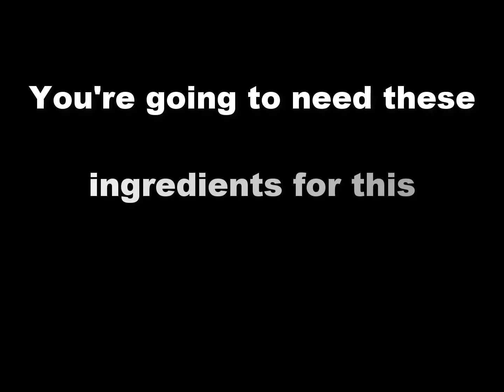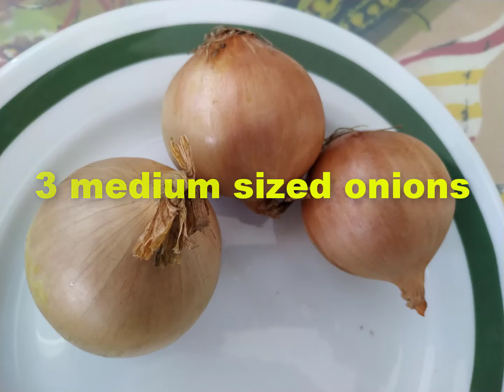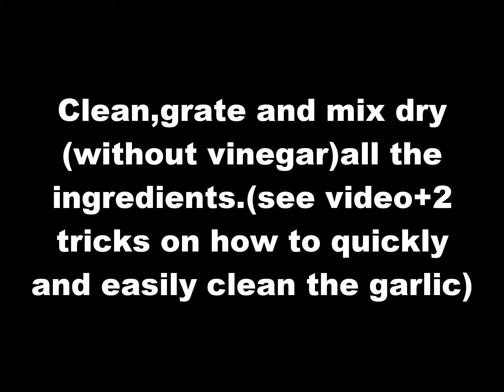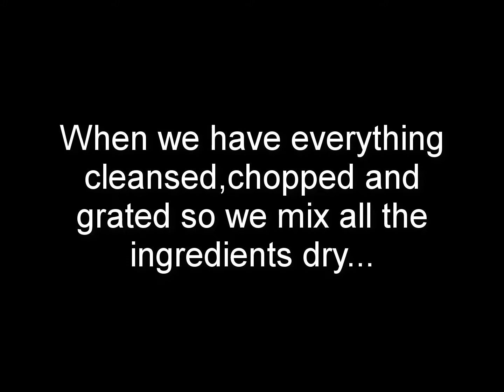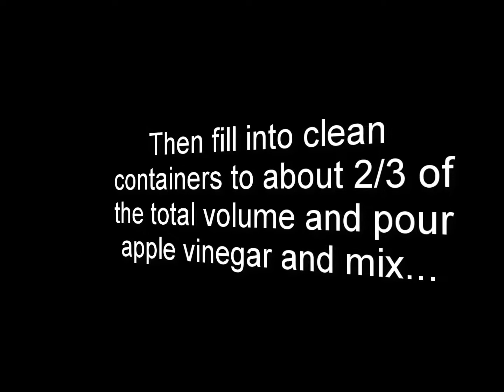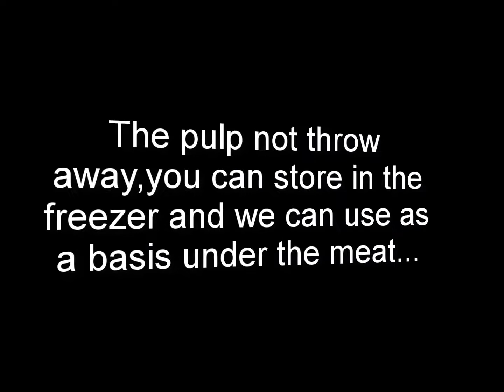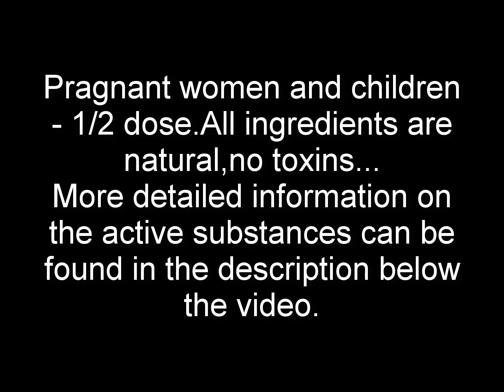The best natural antibiotic/Strengthening immunity ,flu etc...naturalantibiotic#medicinalherbs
Strong natural antibiotic.
Supporting the body's immunity

The basic recipe for this powerful medicine dates back to the Middle Ages,from a time when people in Europe suffered from different kinds of diseases and epidemics.This unique cleansing tonic is actually an antibiotic.It also has a strong antiviral and antifungal effect, improves blood and lymphatic circulation in all parts of the body.
This tonicum has helped many people treat a lot of viral,
bacterial, parasitic and fungal diseases even including plague!
This recipe helped millions of people in the fight against The most murderous diseases. The secret is in the powerful combination of high quality natural and fresh ingredients!

Health effects:
Garlic -
is a potent antibiotic with a wide range of health benefits.
Unlike chemical antibiotics, which in the body kill even millions of
the friendly bacteria, are his sole aim of bacteria and micro-organisms.
Garlic also promotes and increases the level of healthy bacteria. It's strong antimycotic, destroys any antigen, pathogen and harmful pathogenic microorganisms.
Onion -
is the closest relative of garlic and has a similar but milder influence.
Together they form a strong pair fighting against various diseases.
Horseradish -
is a strong herb, beneficial to the health of cavities and lungs. Opens cavity channels and increases blood circulation where common cold and flu usually begin.
Ginger -
It has strong anti-inflammatory effects and is also a potent stimulant of blood circulation.
Chilli Peppers -
they are the strongest stimulator of blood circulation. They are simply heading its antibiotic properties where the disease needs to be most combated.
Turmeric -
is the best spice, removes infections and reduces inflammation.
It blocks cancer development and prevents dementia. This is especially
useful for those who fight joint pain.
Apple vinegar -
contains malic acid, effective in combating fungal and bacterial infections.Apple vinegar is useful in the treatment of conditions such as constipation, headache, arthritis,weak bones, digestive problems, high cholesterol, diarrhea, eczema, eye pain,chronic fatigue, mild food poisoning, hair loss, high blood pressure,obesity and many other health problems.

K&K Best Videos Brings you the best movie trailers in 2019 and 2020,
popular videos,action movies, science fiction, comedy and many more ...

The K&K Best Videos channel delivers hot new trailers, teasers,
and sneak peeks for all the best upcoming movies.

So welcome and have a great entertainment .